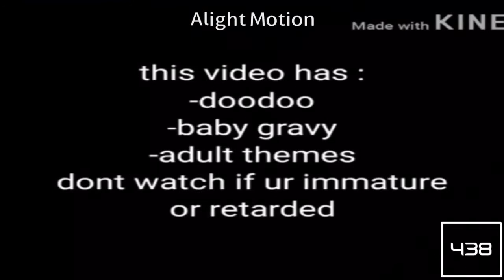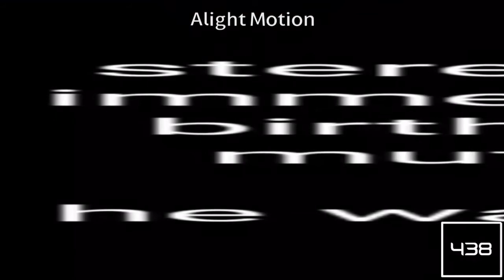STEREOTYPE GIVES BIRTH 💖 In Werdiness Goes Every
This Original Source By ???

Please Tell Comments Right There.

Whoever They May Be
And All The ARTMF438 Logos